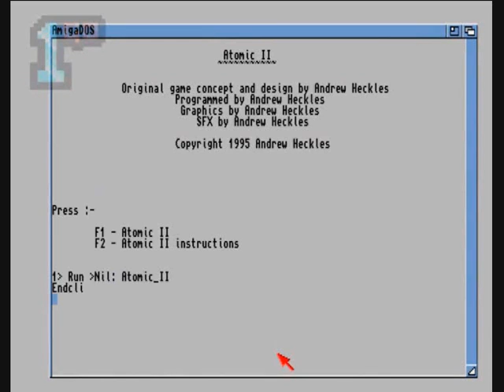1GO Short Play - Atomic 2 (Amiga)